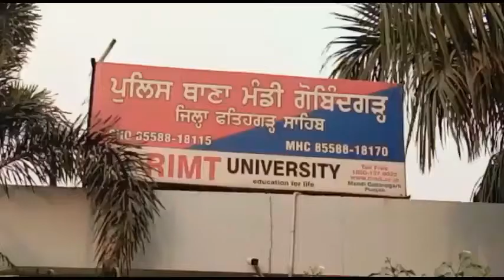IPL 'ਚ ਸੱਟਾ ਲਗਾਉਣ ਵਾਲੇ ਚੜੇ ਪੁਲਿਸ ਅੜਿੱਕੇ, ਪੁਲਿਸ ਨੇ ਚਿਕਨ ਹੱਟ ਤੋਂ ਕੀਤੇ ਕਾਬੂ